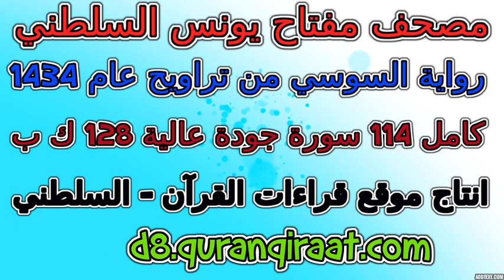مصحف مفتاح السلطني رواية السوسي تراويح عام 1434 سورة 110 النصر